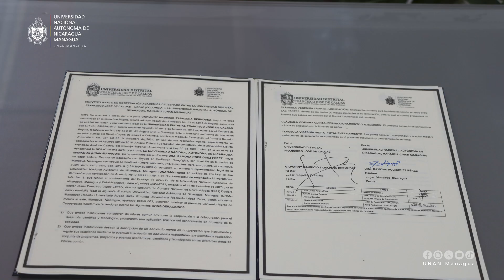Resumen Informativo Semanal, 11 de octubre de 2024